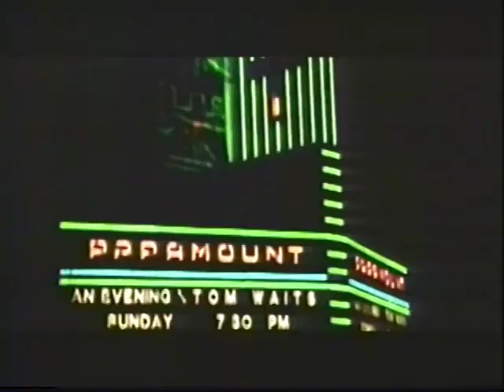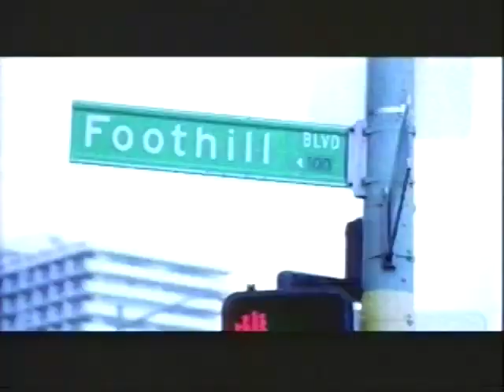Passion Where I'm from